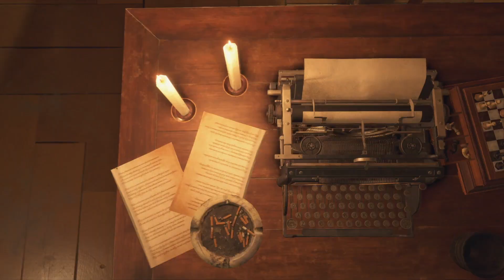Resident Evil 4 Remake - Chapter 9 - No Commentary 2023 Gameplay Walkthrough Part 9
Resident Evil 4 Remake 2023 - Chapter 9 - No Commentary Gameplay Walkthrough Part 9
Castle
Head for the Ballroom
Rescue Leon